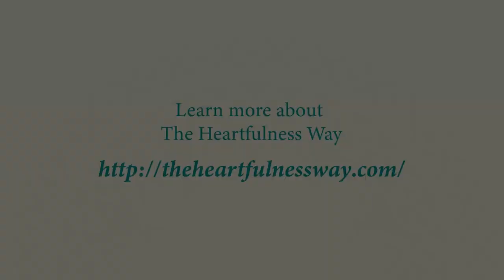What is the message in the book 'The Heartfulness Way'